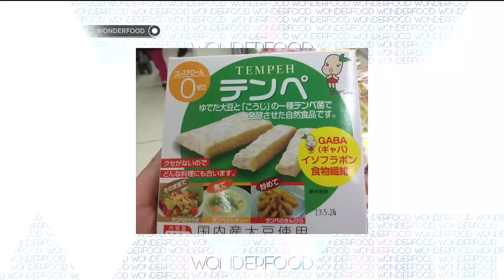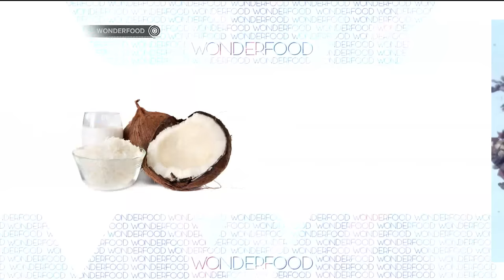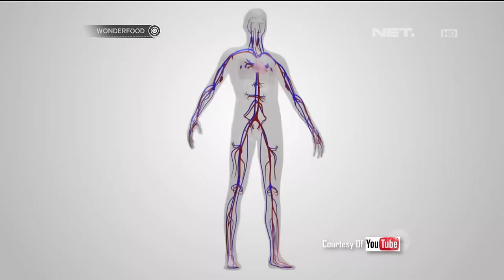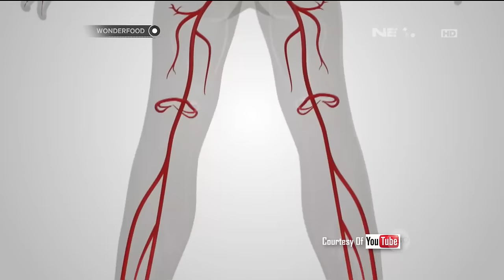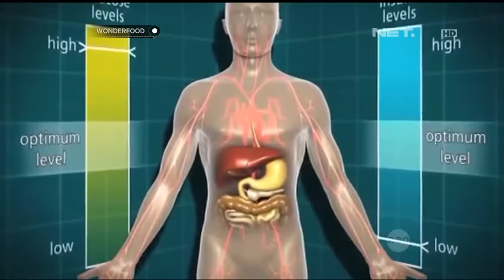Wonderfood Episode 22 - Tempe Benguk Mengandung Racum Asam Sianida